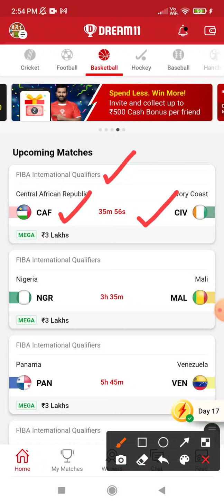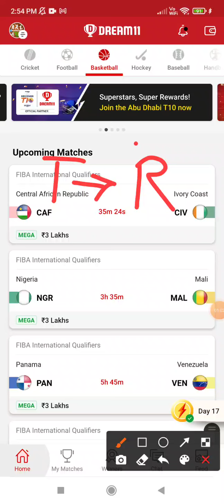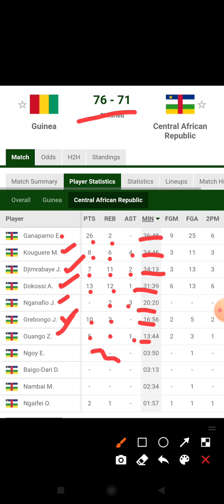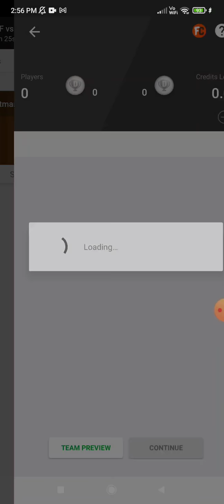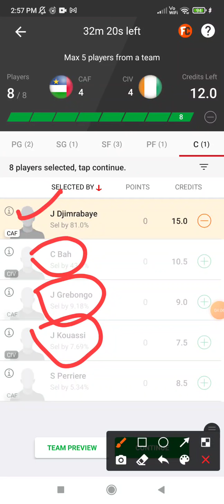caf VS civ DREAM11 TEAM || fiba international qualifier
caf VS civ TEAM
caf VS civ fiba international qualifier
caf VS civ caf VS civ GRAND LEGUE
caf VS civ DREAM11 GRANDLEGUE

RohitDHitman_Dream11
RohitDHitman_Dream11
RohitDHitman_Dream11